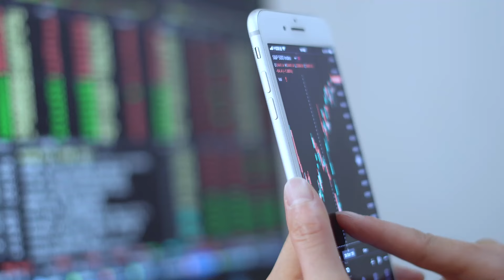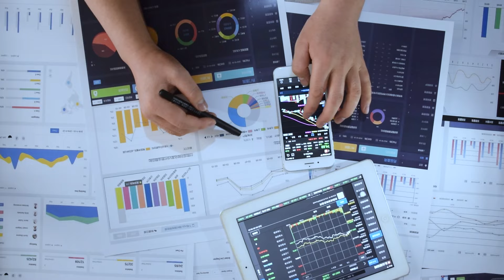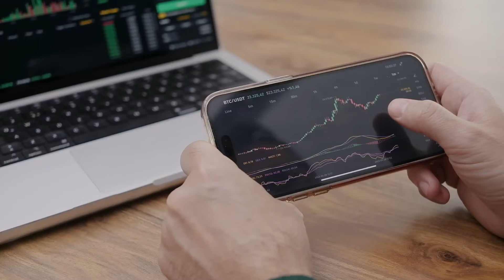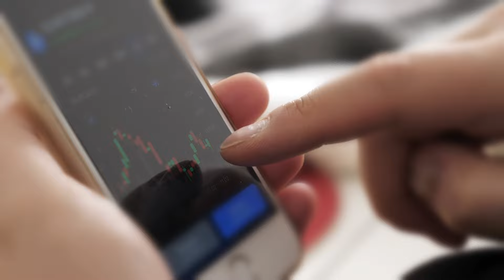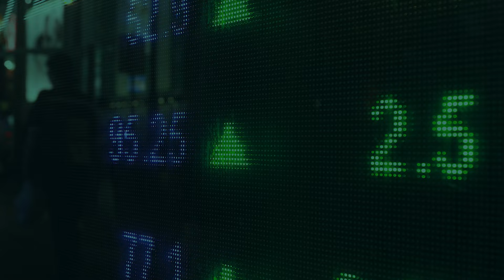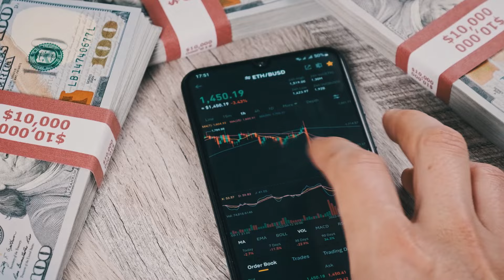BDRs ou investir no exterior: qual a melhor opção?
A diversificação internacional pode acontecer de diferentes formas aqui do Brasil. É possível  ter ações da Apple via B3 ou via Bolsa Americana.

Mas qual opção é melhor? Neste vídeo, essa e outras perguntas são respondidas. Você vai aprender sobre:

- O que são BDRs?
- Como funcionam as ações internacionais?
- Diferenças entre BDRs e stocks
- Impostos e taxas
- Como escolher?